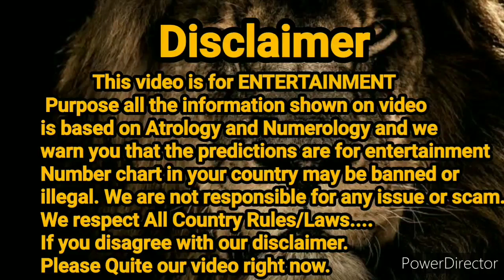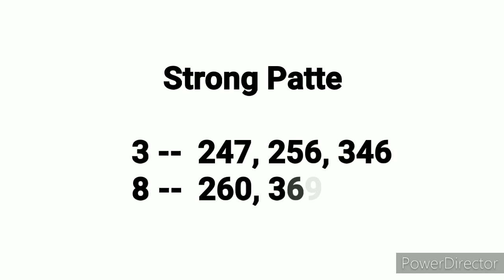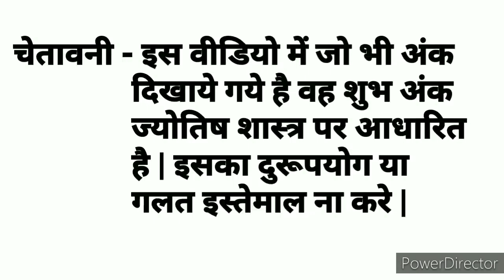Milan Night || 01.12.2020 || Open to Close